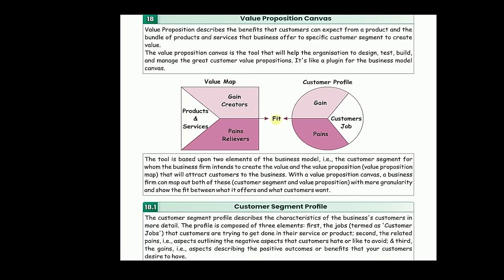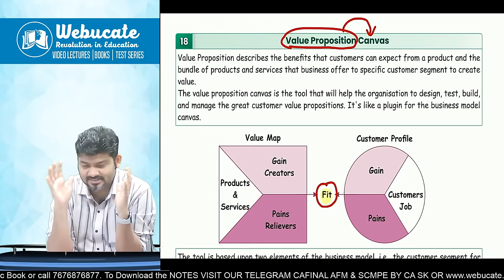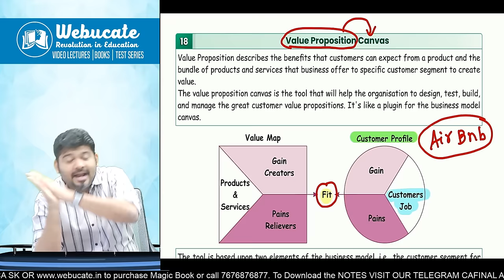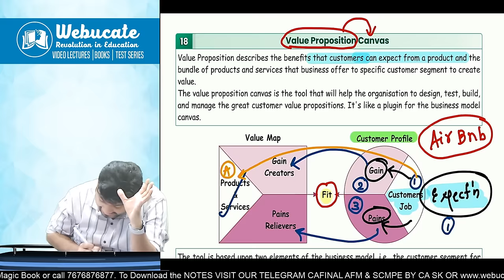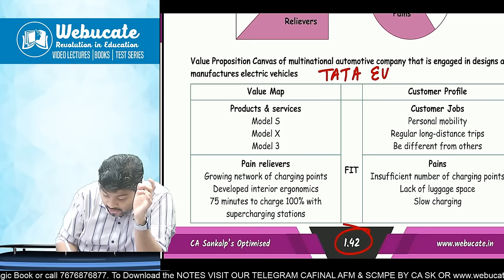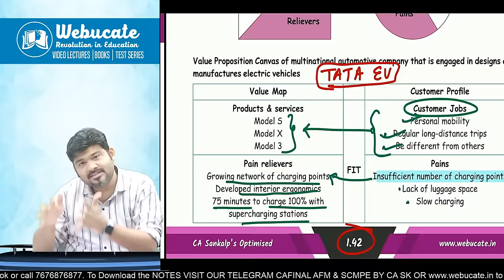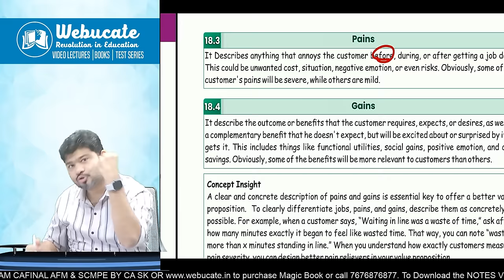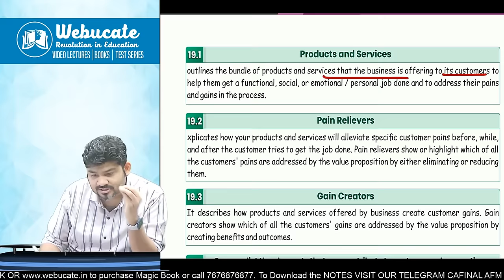VALUE PROPOSITION CANVAS CA FINAL SPOM SCPM 10 MAKS SURE SHOT SUCCESS by CA SANKALP KANSTIYA